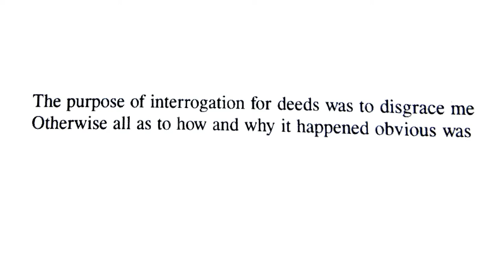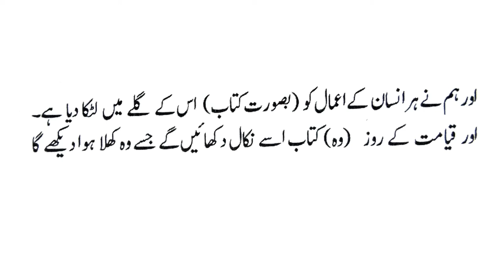پرستش اعمال سے مقصد تھا رسوائی میری 🔵